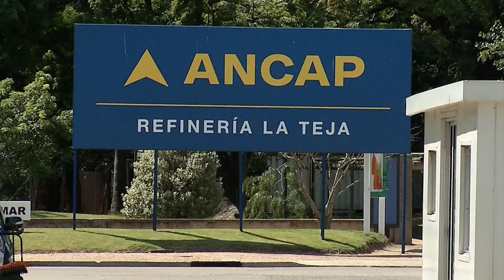Gremio de trabajadores de Ancap le solicitó a Lacalle Pou que los reciba